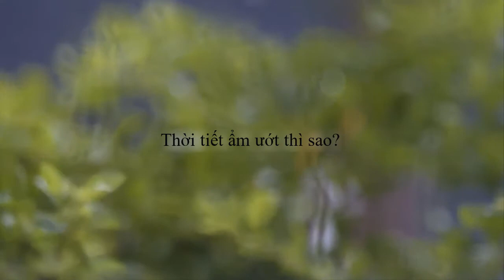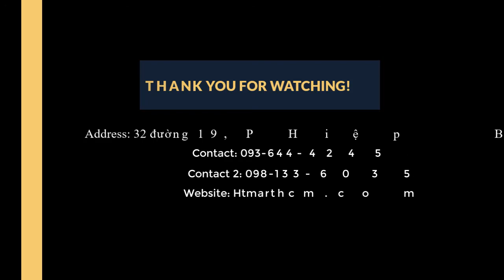Máy Hút Ẩm, Thanh Lọc Không Khí Deerma DT-20C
💥Lựa chọn của các gia đình hiện đại
💥Hàng cao cấp - Dung Tích 4 Lít - tiện lợi💥
Giới thiệu :
Ảnh hưởng của thời tiết làm ẩm thấp, nóng nực thất thường trong căn phòng bạn đang sinh hoạt ảnh hưởng rất lớn đến sức khỏe, đặc biệt là hệ hô hấp, và dễ gây đến các bệnh về hô hấp, khớp hay dị ứng về da...
Ngoài ra, các vật dụng, phụ kiện trong nhà cũng dễ dàng hư hỏng như : Trần nhà, đồ điện tử. do ẩm mốc lâu ngày.
Với Máy Hút Ẩm, Thanh Lọc Không Khí Deerma DT-20C : bạn không còn phải lo ngại về những vấn đề trên, yên tâm tận hưởng cuộc sống hiện đại với năng lượng tràn trề mỗi ngày, tạo cảm giác thoải sau mỗi sáng thức dậy...
✅Màn hình LCD HD cảm ứng 6 nút chạm - đa tính năng
✅Chức năng hẹn giờ hoạt động lên đến 12h.
✅Chế độ hút ẩm, sấy khô không khí xung quanh
✅Tạo ion âm thanh lọc môi trường xung quanh
✅Tộc độ hút gió và thổi 2 chiều
✅Cảm biến thiết lập độ ẩm phù hợp, tốt cho cơ thể
✅Dung tích 2.1 lít, ước tính hút ẩm được 20lít/ngày
✅Điều khiển từ xa thông minh, tiện lợi với một tay sử dụng lên đến 10 mét
✅Không gây ồn, với hoạt động yên tĩnh khi sử dụng
✅Có thể sử dụng để sấy khô quần áo, tránh ẩm mốc trong môi trường ẩm ướt, nồm
✅Thay nước dễ dàng với 2 cách tiện lợi
✅Phù hợp với căn hộ : 20 - 25 m2
✅Tiết kiệm điện năng với công suất 210W/h sử dụng. 5h sử dụng liên tục tiêu hao một kg điện
💥💥HOT LINE 1 : 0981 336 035💥💥
💥💥HOT LINE 2 : 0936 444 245💥💥
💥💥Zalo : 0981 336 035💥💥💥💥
👉Cam kết về chất lượng và dịch vụ bán hàng
👉Cung cấp các sản phẩm theo đúng tiêu chuẩn với chất lượng tốt nhất;
👉Giá cả cạnh tranh, phù hợp túi tiền của bạn;
👉Đáp ứng mọi yêu cầu của khách hàng trong thời gian ngắn nhất;
👉Đảm bảo về số lượng và đúng chủng loại khách đặt ;
👉Tư vấn miễn phí 24/24 cho quý khách hàng về các sản phẩm của chúng tôi, bất cứ thắc mắc gì trước và sau khi mua sản phẩm ;
👉Shop chỉ cung cấp những sản phẩm có chất lượng tốt nhất tới tay khách hàng